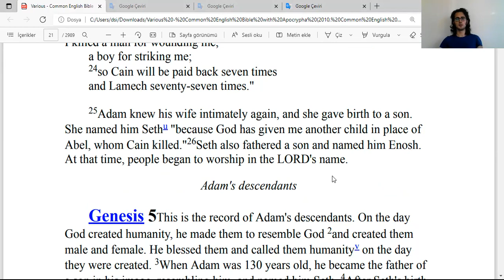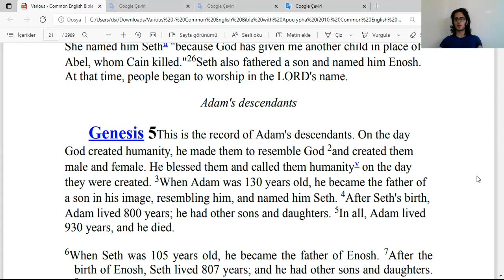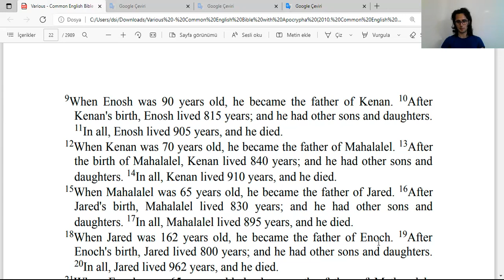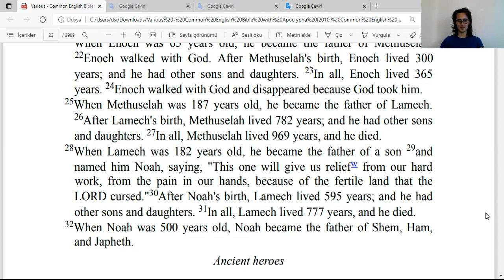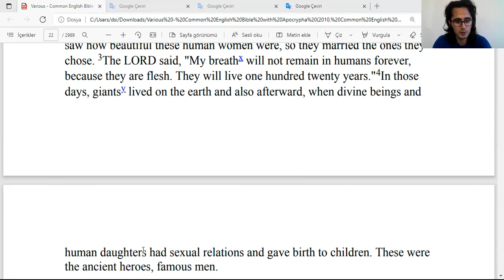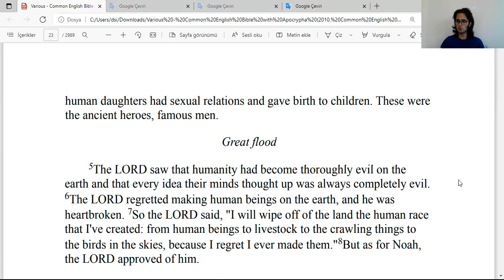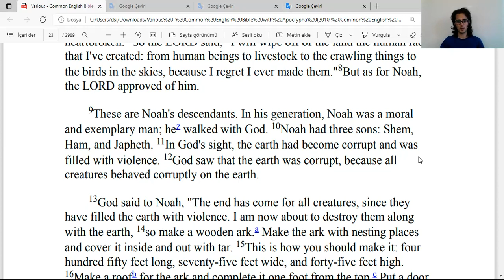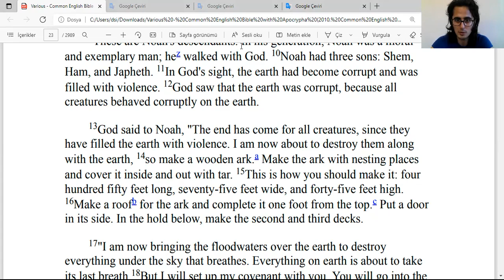İngilizce İncil (Eski Ahit [Tevrat + Zebur] + Yeni Ahit) Okuyorum - [Genesis 4:26 - Genesis 6:16)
16 kitap, 30'dan fazla çizgi roman okudum bile! Sayfayı ziyaret edin---

Common English Bible (CEB)

[Genesis 4:26 to Genesis 6:16)

by LORD GOD (LORD GOD'ın telif hakkı taktığını düşünmüyorum)

İncil (Eski Ahit [Tevrat + Zebur] + Yeni Ahit) okurken İngilizce'nizi geliştiriyorsunuz.

Paralel olarak Türkçe İncil, Tevrat, Zebur, whatever okumak iyi bir fikir olabilir.

İngilizce Ben-Hur vb. izlemek iyi bir fikir olabilir.

ingilizce
boğaziçi ingilizce
boğaziçi hazırlık
hazırlık boğaziçi
boğaziçi proficiency
proficiency boğaziçi
proficiency
büept
buept
yadyok
bogazici ingilizce
bogazici hazirlik
hazirlik bogazici
bogazici proficiency
proficiency bogazici
boun
boun ingilizce
boun hazırlık
boun hazirlik
boun proficiency
boğaziçi
odtü ingilizce
odtü hazırlık
odtu ingilizce
odtu hazirlik
koç ingilizce
koç hazırlık
koc ingilizce
koc hazirlik
bilkent ingilizce
bilkent hazırlık
bilkent hazirlik
tobb ingilizce
tobb hazırlık
tobb hazirlik
itü ingilizce
itü hazırlık
itu ingilizce
itu hazirlik
özü ingilizce
özü hazırlık
ozu ingilizce
ozu hazirlik
Sabancı İngilizce
Sabancı Hazırlık
Sabanci İngilizce
Sabanci Hazirlik
gerçek ingilizce
gerçek fucking ingilizce
oku
okumak
okuyorum
kitap
kitap okumak
kitap okuyorum
ingilizce kitap
ingilizce incil
ingilizce incil okumak
ingilizce incil okuyorum
ingilizce tevrat
ingilizce tevrat okumak
ingilizce tevrat okuyorum
ingilizce eski ahit
ingilizce eski ahit okumak
ingilizce eski ahit okuyorum
eski ahit
incil okumak
incil okuyorum
tevrat okumak
tevrat okuyorum
incil
bible
tevrat
torah
old testament
genesis